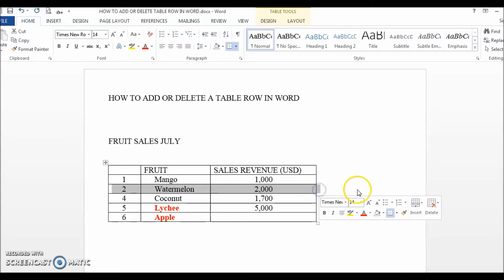How to add or delete a table row in Word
Did you know there are several ways to add or delete a table row in Word?  Knowing the fastest way will help save you a lot of time from now on, and in this video, we will explore 2 ways to quickly add new rows and 3 ways to delete existing row(s). Do watch till the end to find out the fastest, easiest way to delete a table row without having that annoying pop up dialog box appear.  Happy learning.